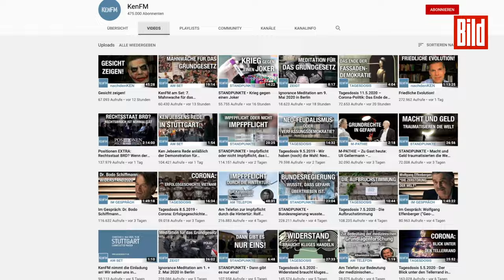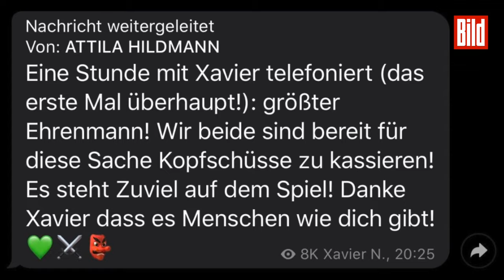Die irren Verschwörungstheorien von Ken Jebsen, Xavier Naidoo und Attila Hildmann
Etwa 15 000 Menschen protestierten am Wochenende bundesweit gegen die Corona-Maßnahmen – teils auf angemeldeten Demonstrationen, teils illegal. Unter ihnen Ken Jebsen und Attila Hildmann, die in der Corona-Krise besonders Bill Gates beschuldigen. Auch Xavier Naidoo ist für seine Verschwörungstheorien bekannt.